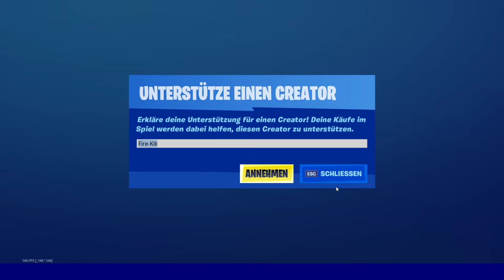FORTNITE SHOP vom 17.3 - 😱 NEUER SKIN! 🛒 Fortnite Daily Item Shop von heute: 17 März 2020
FORTNITE SHOP vom 17.3 - 😲 1 Jahr! 🛒 Fortnite Daily Item Shop von heute: 17 März 2020